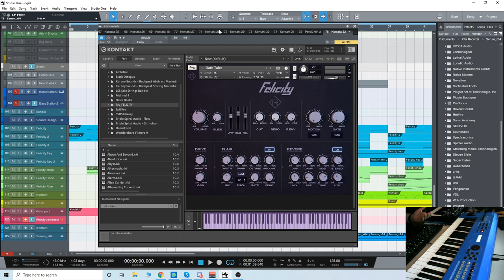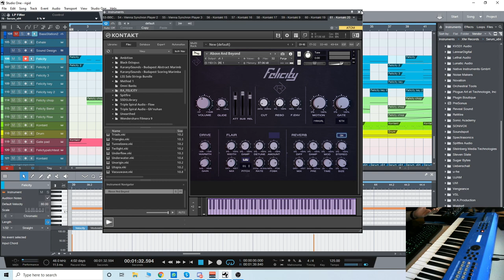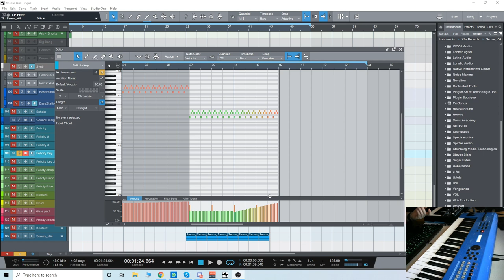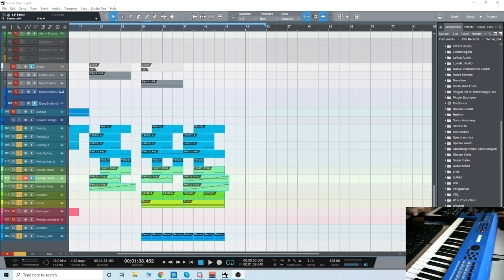Introducing FELICITY - a wavetable based synth for Kontakt FULL from Rigid Audio!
Featuring 300 presets focused on atmospheres, pads, soundscapes, analog-style leads, and unique textures, Felicity offers huge sounds for a super low price. Great for producers and composers of all genres, this is especially great for trailers, action, video games, hybrid scores, and pop/EDM productions.

This library requires the FULL VERSION of Kontakt 6 to run. It features production-ready effects, filters, reverbs, and saturation, as well as the “FLAIR” effects panel with a variety of tuned delays to add an old school or modern touch to your sounds in an instant.

This plugin can easily channel something classic like the Blade Runner score, or you can use it in the next chart-topping hit, it’s versatile and fun to use, and it’s only FOUR BUCKS! Check out the video to see how you can use it to create anything from warm pads to gritty distorted risers and ambient plucks.